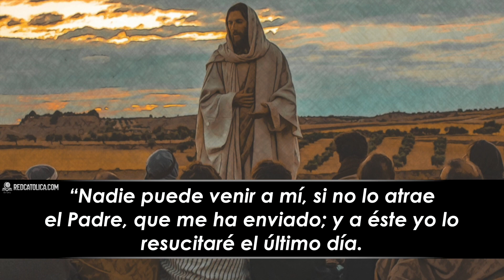Evangelio de Hoy Jueves 05 de Mayo de 2022 | REFLEXIÓN | Red Catolica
Jesús les dijo: "Nadie puede venir a mí si no lo atrae el Padre que me envió.

Evangelio de Hoy Jueves 05 de Mayo de 2022

Eucaristía Digital

Vive la Palabra meditando El EvangelioDeHoy RedCatolica Jueves05 Mayo del 2022

1- Habla con Jesús sobre su promesa a nosotros que si creemos en él nunca moriremos.

2- Agradezco a Jesús por ofrecerse a si mismo por mí y por llamarme a creer en él.

3- El Padre siempre nos conduce a la vida de la Santísima Trinidad